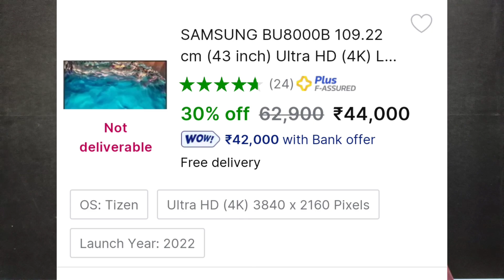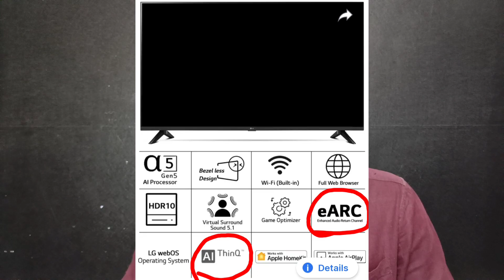Samsung 4k smart tv,lg 4k smart tv,sony 4k smart tv,best 4k smart tv in telugu,best 4k smart tv 2023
my telegram deals channel link
please join my telegram channel friends

Samsung 108 cm (43 inches) Crystal 4K Neo Series Ultra HD Smart LED TV UA43AUE65AKXXL (Black)

Samsung 138 cm (55 inches) Crystal 4K Neo Series Ultra HD Smart LED TV UA55AUE65AKXXL (Black)

Samsung 108 cm (43 inches) Crystal iSmart 4K Ultra HD Smart LED TV UA43CUE60AKLXL (Black)

Samsung 125 cm (50 inches) Crystal iSmart 4K Ultra HD Smart LED TV UA50CUE60AKLXL

Samsung 138 cm (55 inches) Crystal iSmart 4K Ultra HD Smart LED TV UA55CUE60AKLXL

Samsung 108 cm (43 inches) 4K Ultra HD Smart LED TV UA43CU8570ULXL (Titan Grey)

Samsung 138 cm (55 inches) 4K Ultra HD Smart LED TV UA55CU8570ULXL (Titan Grey)

Samsung 138 cm (55 inches) 4K Ultra HD Smart LED TV UA55BU8000KLXL (Black)

LG 108 cm (43 inches) 4K Ultra HD Smart LED TV 43UR7500PSC (Dark Iron Gray)

LG 126 cm (50 inches) 4K Ultra HD Smart LED TV 50UR7500PSC (Dark Iron Gray)

LG 139 cm (55 inches) 4K Ultra HD Smart LED TV 55UR7500PSC (Dark Iron Gray)

LG 108 cm (43 inches) 4K Ultra HD Smart LED TV 43UQ7550PSF (Ceramic Black)

LG 139 cm (55 inches) 4K Ultra HD Smart LED TV 55UQ7550PSF (Ceramic Black)

LG 108 cm (43 inches) 4K Ultra HD Smart LED TV 43UQ8020PSB (Dark Iron Gray)

LG 139 cm (55 inches) 4K Ultra HD Smart LED TV 55UQ8020PSB (Dark Iron Gray)

Sony Bravia 108 cm (43 inches) 4K Ultra HD Smart LED Google TV KD-43X74K (Black)

Sony Bravia 139 cm (55 inches) 4K Ultra HD Smart LED Google TV KD-55X74K (Black)

Sony Bravia 108 cm (43 inches) 4K Ultra HD Smart LED Google TV KD-43X64L (Black)

Sony Bravia 126 cm (50 inches) 4K Ultra HD Smart LED Google TV KD-50X64L (Black)

Sony Bravia 108 cm (43 inches) 4K Ultra HD Smart LED Google TV KD-43X70L (Black)

Sony Bravia 126 cm (50 inches) 4K Ultra HD Smart LED Google TV KD-50X70L (Black)

Sony Bravia 108 cm (43 inches) 4K Ultra HD Smart LED Google TV KD-43X75L (Black)

Sony Bravia 126 cm (50 inches) 4K Ultra HD Smart LED Google TV KD-50X75L (Black)

Sony Bravia 139 cm (55 inches) 4K Ultra HD Smart LED Google TV KD-55X75L (Black)